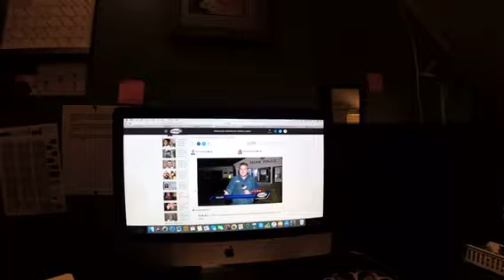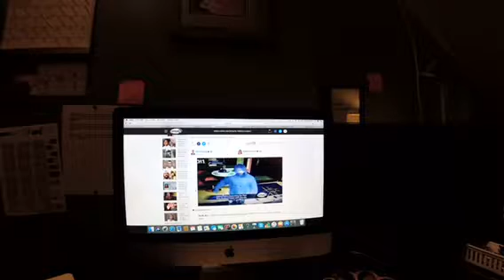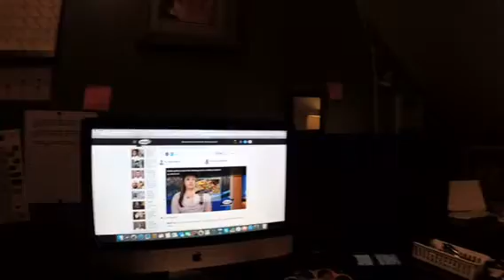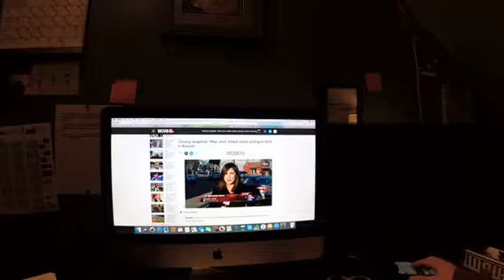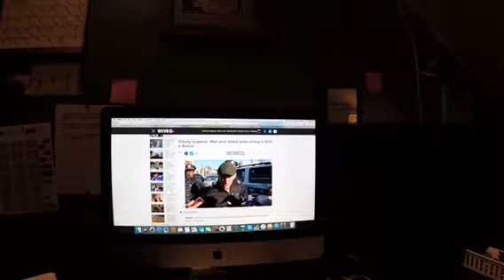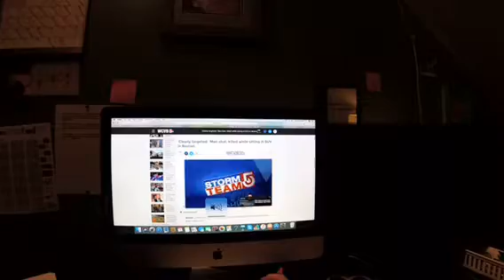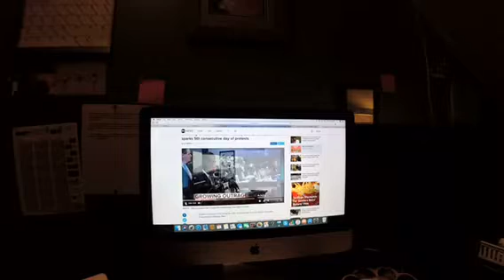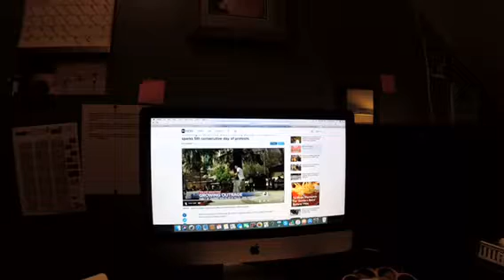The Riley King Newscast